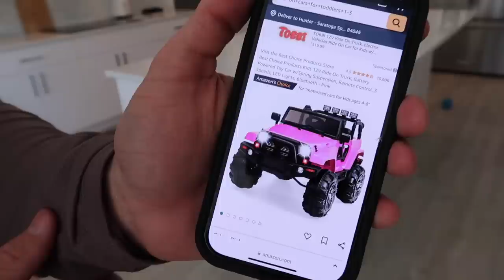REALISTIC + HECTIC NIGHT VLOG AS A SPECIAL NEEDS FAMILY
CODE: RACHELFIT10